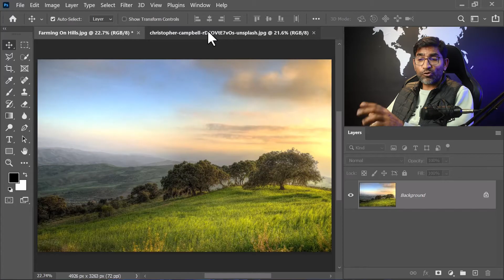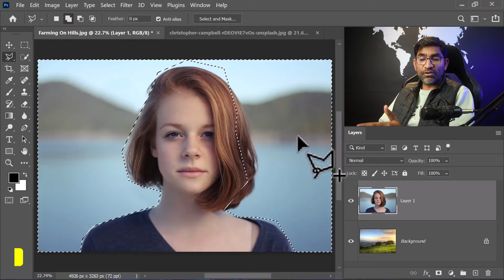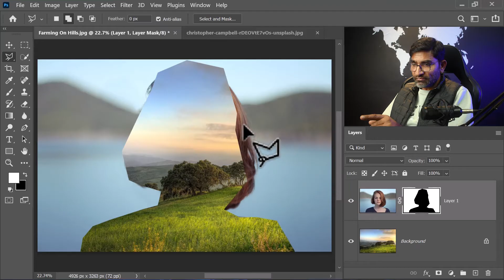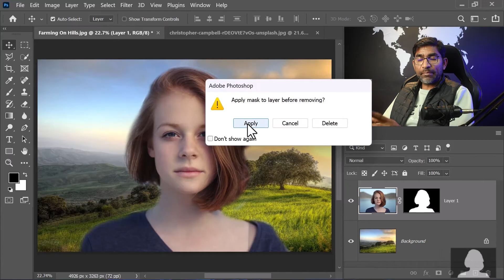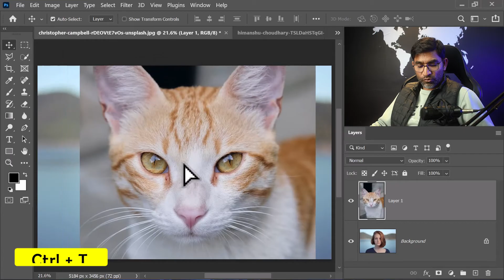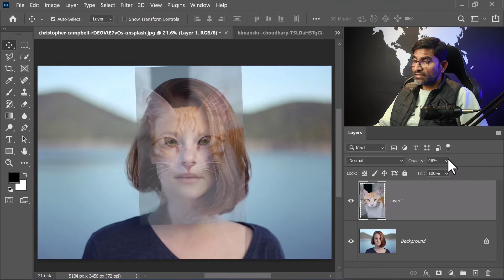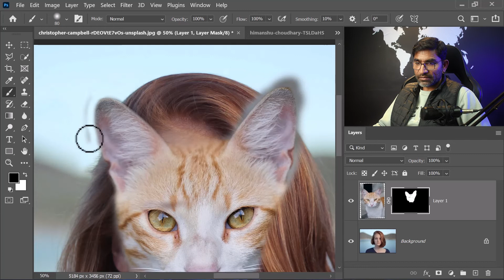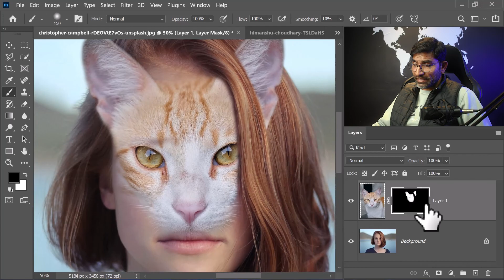Layer Mask in Photoshop for Beginners | How to use Photoshop Layer Masks | Class 53 in Hindi / Urdu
You will learn the basics of working with Layer Masks in this Photoshop tutorial at a beginners pace. Colin Smith shows you exactly how Photoshop Layer masks work. Layer Mask is non destructive option of erasing any object or layer. By layer masking you can easily erase and bring back the erased parts. In short this will just hide any part of layer which can be un hide anytime so this is a very great option to edit any layer or photos.

You can learn also.